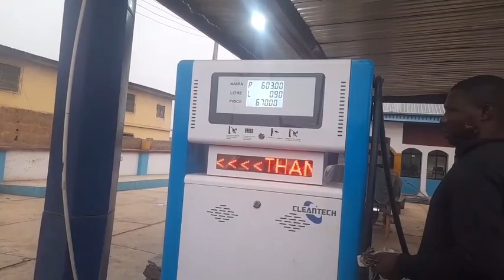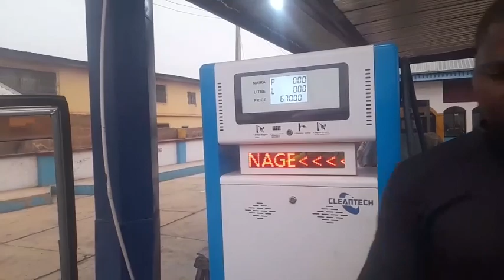Ilu igboho lawa Final burial 📷 of our mother Mrs Adeyemo igboho Grandmother YÒRÙBÁ Nation Mother